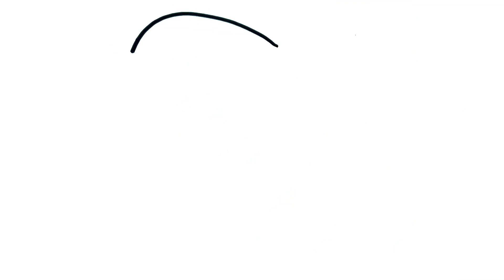KAWAII DELFIN SELBER MALEN - KAWAII EINHORN DELFIN MIT EIS SELBER MALEN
እንዴት እንደሚሳል
كيف ترسم
Ինչպես նկարել
necə çəkmək
nola marraztu
কিভাবে আকে
як маляваць
kako crtati
как да рисувам
ಹೇಗೆ ಸೆಳೆಯುವುದು
com dibuixar
сурет салу
sa unsa nga paagi aron sa pagkalos
mmene kudzatunga
如何画
如何畫
nzira yekukwevera
කොහොමද අඳින්නේ
그리는 방법
kako nacrtati
çawa bikujin
hvordan man tegner
ako kresliť
kako narisati
Kiel desegni
kuidas joonistada
Paano Gumuhit
kuinka piirtää
como deseñar
sut i dynnu
როგორ დავხატოთ
איך לצייר
hogyan rajzolj
esi ise
ווי צו ציען
cara menggambar
描く方法
cara nggambar
របៀបគូរ
ວິທີການແຕ້ມ
duci
kā zīmēt
kaip piešti
wéi zeechnen
како да црташ
എങ്ങനെ വരയ്ക്കണം
kif tfassal
me pehea ki te utu
कसे काढावे
хэрхэн зурах
څنګه رسم
چطوری طراحی کنیم
jak narysować
ਕਿਵੇਂ ਖਿੱਚਣਾ ਹੈ
кантип тартат
cum să atragă
как нарисовать
le auala e faalatalata
Како цртати
ho hohela joang
ڪئين ٺاهيو
வரைவது எப்படி
jak kreslit
ఎలా గీయాలి
nasıl çizilir
як намалювати